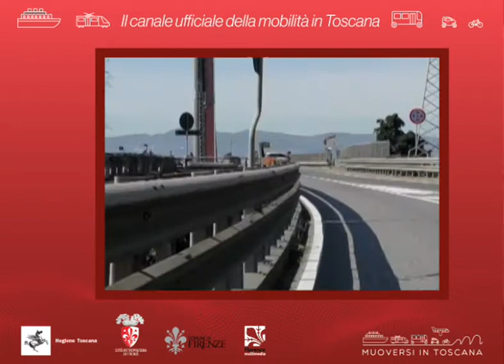Muoversi in Toscana Info - Edizione delle 8 del 19 maggio 2020